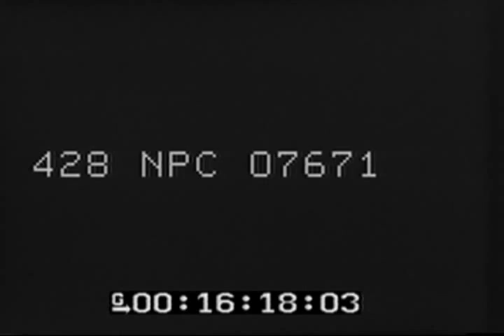SHELLING OF MATSUWA & VARIOUS SORTIES